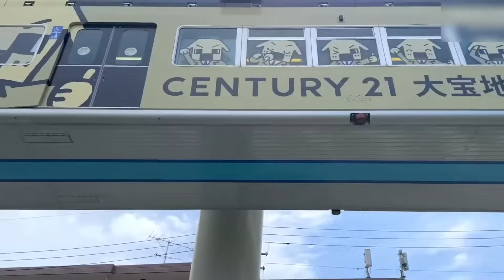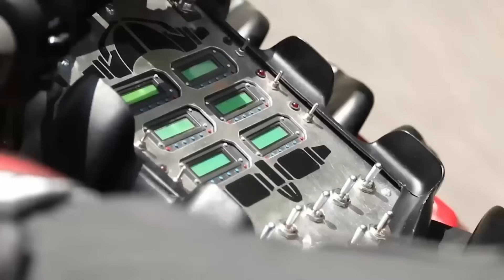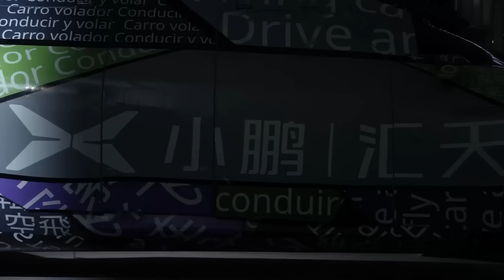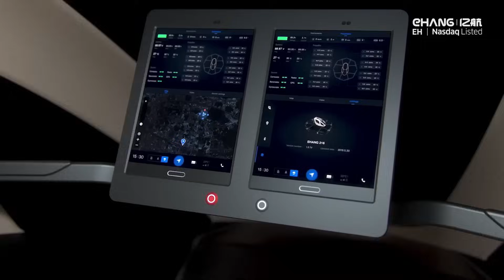This $1,500 Japan's Scooter Will Revolutionize How We Travel!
The transport of the future is already here. Suspended monorails, air taxis, unmanned helicopters, and powerful electric scooters are technologies transforming cities and the way we travel. Japan, Korea, the USA, and other countries are developing unique machines capable of flying, driving, and even operating autonomously. These innovations not only increase speed and efficiency but also make transportation more sustainable and accessible. In this video, we will showcase the most advanced innovations that are already bringing the future closer.